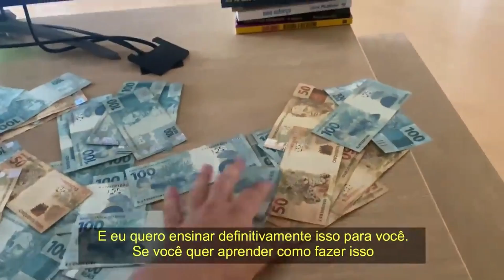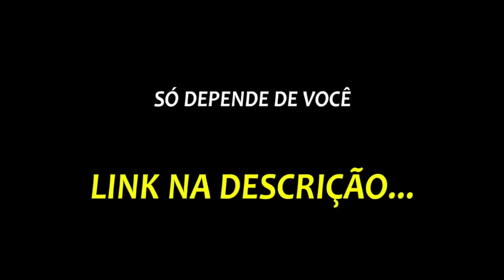FRED NA EUROPA | BOLA NA REDE TV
FRED - Podpah #449

ENTREVISTADO E HOSTS DO PODCAST:
FRED é ex-futebolista brasileiro que atuava como centroavante, entrevistado por MÍTICO e IGÃO, no PODPAH